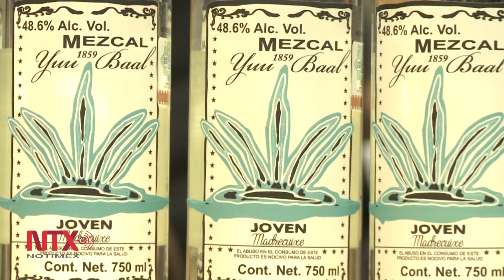La comercialización y un precio justo reto para productores de mezcal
Se lleva acabo Expo Mezcal 2014 en la Ciudad de México